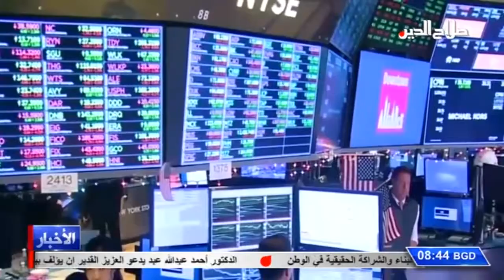سوق الهواتف الذكية سامسونغ بالمرتبة الاولى تليها هواوي وأبو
سوق الهواتف الذكية
سامسونغ بالمرتبة الاولى تليها هواوي وأبو

تراجعت "أبل" في سوق الهواتف الذكية مرة جديدة، وخسرت المركز الثالث لصالح شركة صينية أقل شهرة، حسبما أظهرت أرقام المبيعات في الربع الثاني التي جمعتها مؤسسة لأبحاث السوق. وحل هاتف "آيفون" الشهير في المرتبة الرابعة في المبيعات العالمية، سبقه الصيني "أوبو" . وحافظت "سامسونغ" على المرتبة الأولى بفارق كبير، متقدمة على "هواوي" , وتريد "أبل" أن تثبت أنها قادرة على تسجيل النتائج الجيدة بعيدا عن منتجها الرئيسي "آيفون"، بفضل أجهزة وخدمات تساعدها على تعويض تراجعها في سوق الهواتف الذكية.